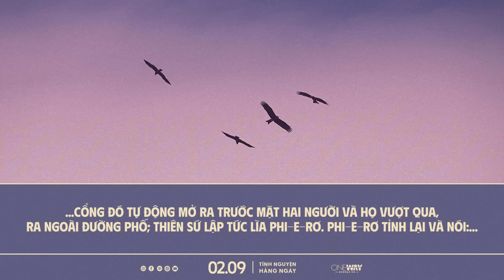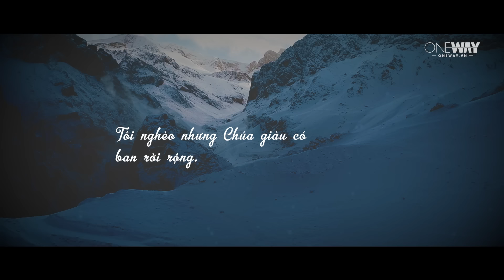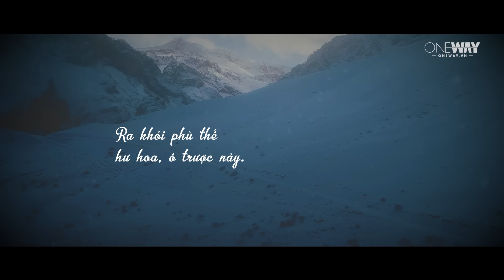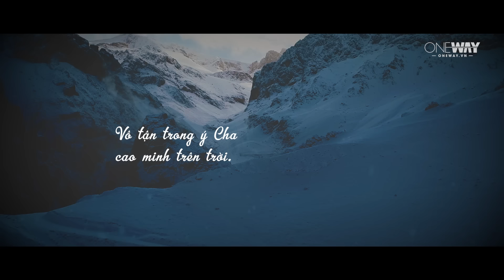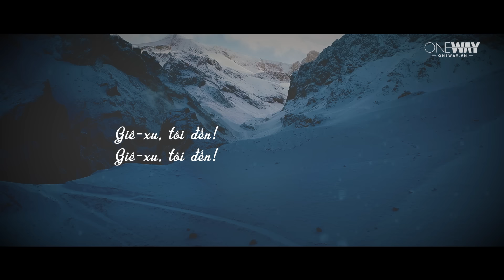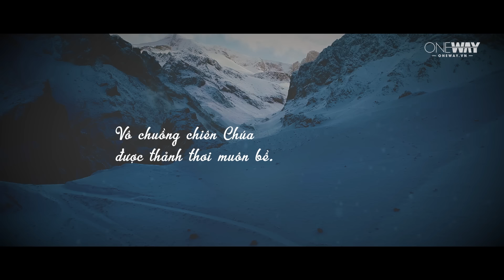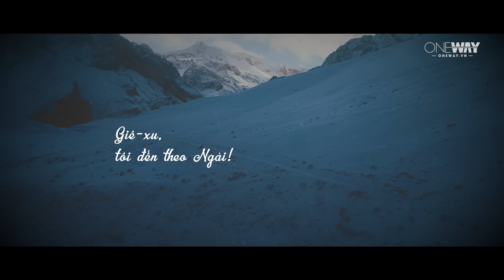Được Tự Do Bởi Quyền Năng Chúa | Oneway Radio - Tĩnh Nguyện Hằng Ngày 02/09/2024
Cám ơn Chúa vì sự tự do mà Chúa ban cho, thật không có gì tuyệt vời hơn một cuộc sống tự do, nơi ta có quyền thực hiện những điều mình mong muốn mà không bị ràng buộc. Tuy nhiên, có một loại tự do còn vượt xa sự tự do đời này: đó là sự tự do thuộc linh. Đó là sự giải thoát khỏi xiềng xích của kẻ thù, một sự tự do trọn vẹn được ban tặng nhờ ân điển và quyền năng cao vời của Cha Thiên Thượng.

Hôm nay, ngày 02/09/2024, chương trình Tĩnh Nguyện Hằng Ngày thân mời quý thính giả cùng suy gẫm Lời Chúa với tác giả Aaron Little qua chủ đề ĐƯỢC TỰ DO BỞI QUYỀN NĂNG CHÚA.

“Bây giờ tôi biết chắc rằng Chúa đã sai thiên sứ Ngài giải cứu tôi.” (Công Vụ Các Sứ Đồ 12:11)